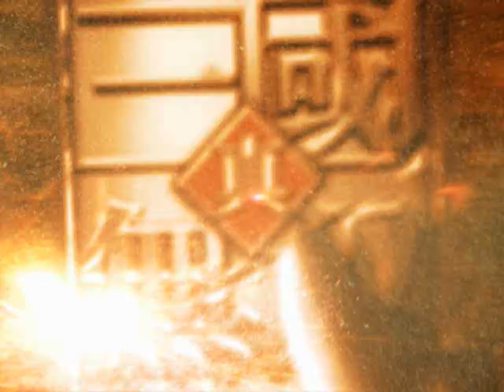Dynasty Warriors 5 Xtreme Legends - Intro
Into of the game.